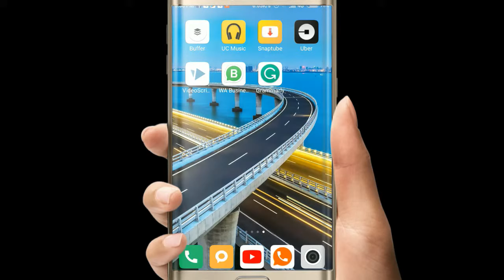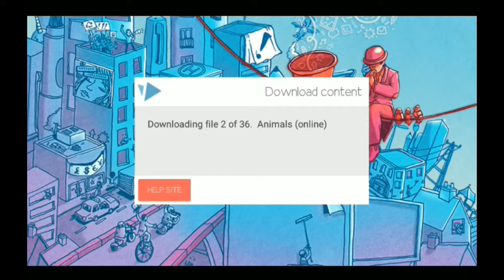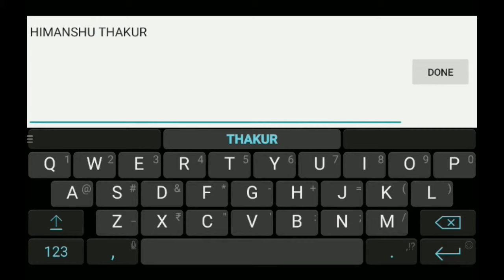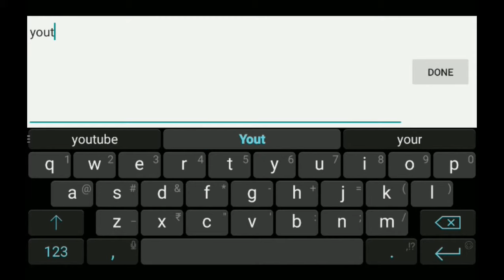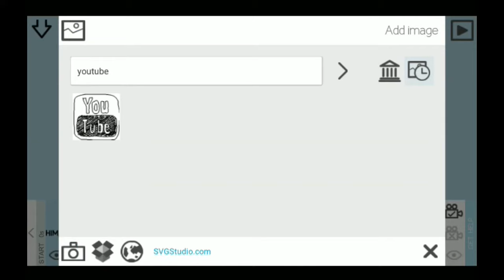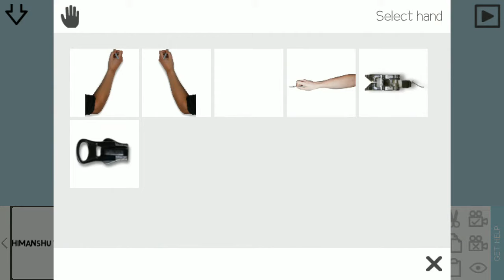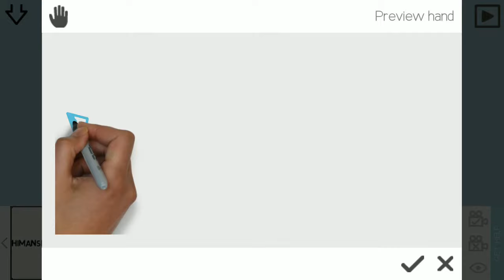How to make animation on mobile | Android | Text Animation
How to make animation on mobile? If you have this question in your mind then you are in right place

Hi friends, this is the best way to learn animation on mobile.
If you don't know how to make animation, don't worry. this video for you.

I am using an app for text animation on mobile you can also use images, audio, clips and so on.

Once upon a time, I was thinking to start a career with animation i suppose to be an animation creator but that time it was not that easy. we had to use lots of software to make animation and also having good coding skills. but now I will present you an easy way to make interactive animation on mobile.

you want to start a career with animation then you have to watch this video.

This video  is a reply to all these questions:
how to make cartoon animation in android?
 how to make cartoon movie in android?
how to make animated videos on your phone?
 how is animation used in mobile applications?
animation for mobile apps?
Mobile app animation software in 2018?
Mobile animation software?

Here we will talk about technical tips and tricks which helps you to gain latest technical knowledge and much more interesting videos. This channel will help those people who are unknown from new trends of technology and want to above mention things. My ambition is to provide tech information and grow digital life for all Indian and abroad.

Another Technical video:-